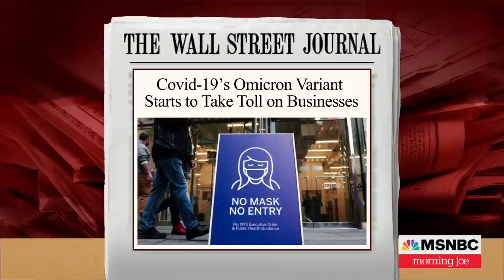Dr. Ashish Jha: We Have The Tools To Keep Schools Open And Safe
Dr. Ashish Jha, Dean of the Brown University School of Public Health, joins Morning Joe to discuss the importance of keeping schools open as restaurants and bars remain open as omicron spreads.